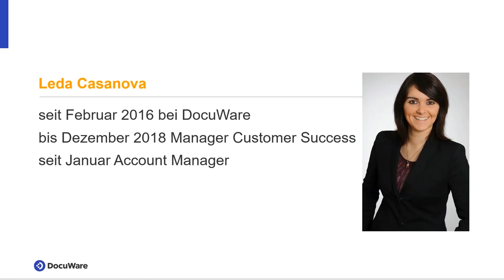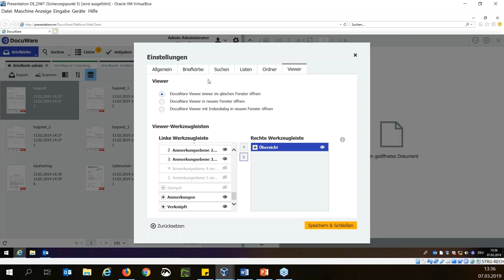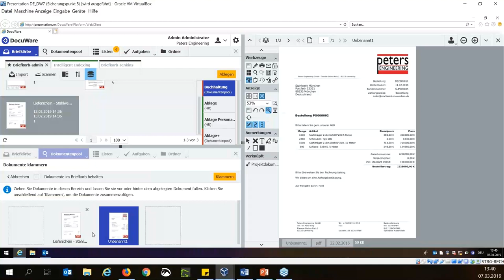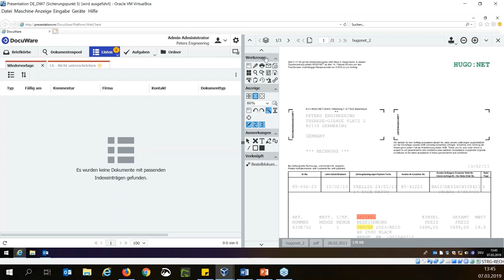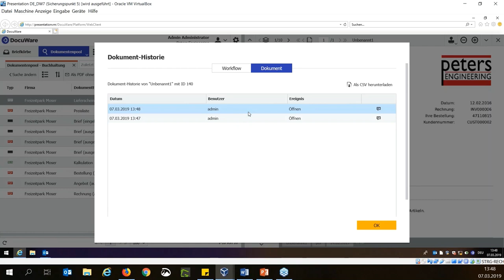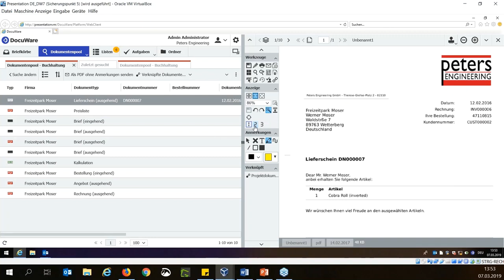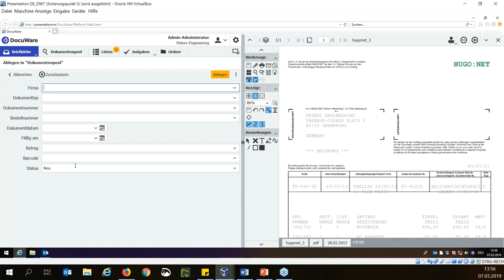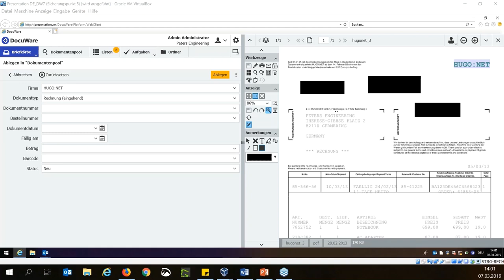Tipps und Tricks zur DocuWare Benutzeroberfläche (März 2019)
Tipps für die Praxis von DocuWare-Profis erleichtern Ihnen die tägliche Arbeit.

Erfahren Sie in unserem Webinar alle wichtigen Grundlagen zu den zentralen Elementen des Web Clients. Selbst wenn sie schon länger mit DocuWare arbeiten, ist bestimmt etwas Neues für Sie dabei.